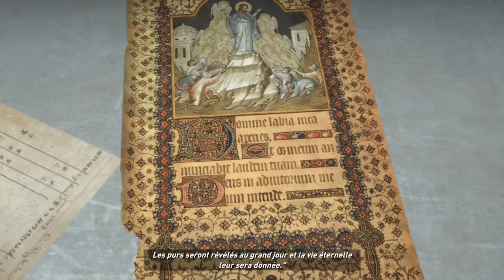Rise of the Tomb Raider | Partie 07 - Coup de théâtre - Let's play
Nouvel épisode du LP Rise of the tomb raider !

Parution: 2015
Développé et édité par Crystal Dynamic et Eidos Montreal
Type : Action/Aventure

♦ Musique Intro: Aucune ♦
♦ Musique Vidéo: Aucune ♦